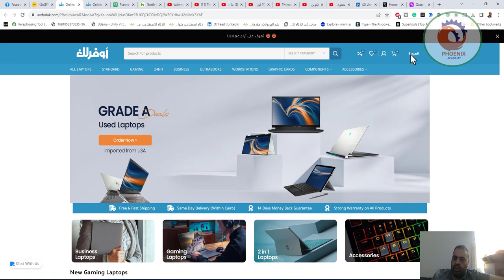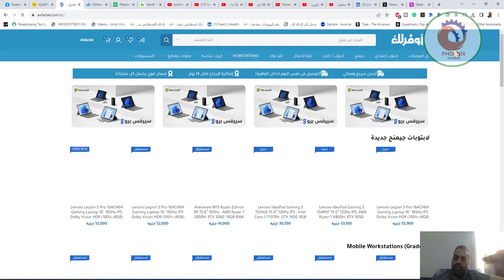awfarlak اوفرلك عروض لشراء كمبيوتر بسعر رخيص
❤️ روابط التواصل
✅ انستجرام